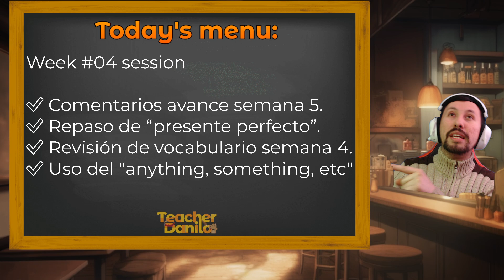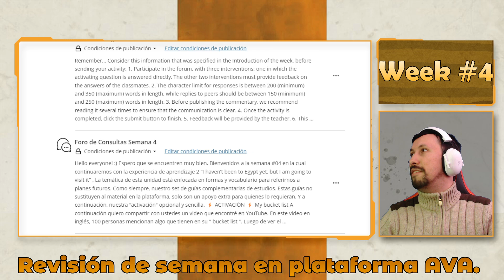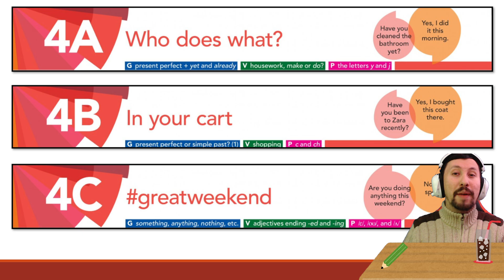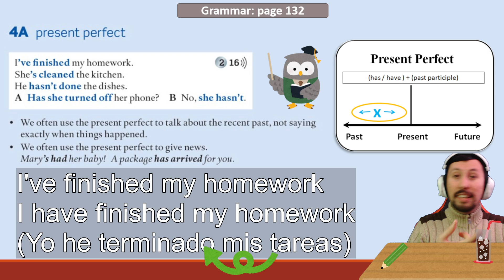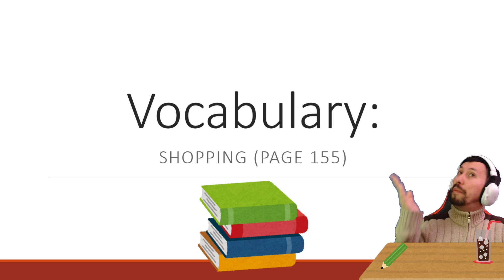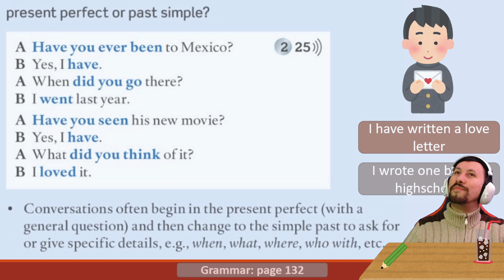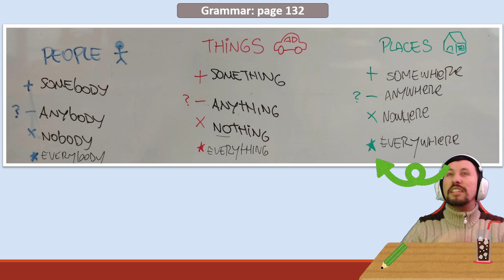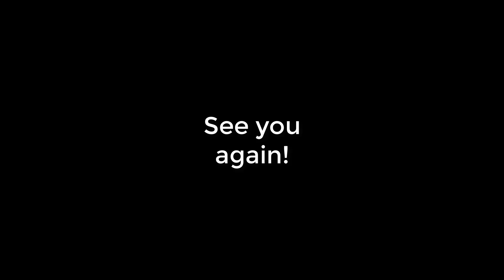FOL Intermediate English 1 - Capsula week 4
[Recording software]
OBS.

[Audio]
ElGato.

[BGM]
Sharo. / Shimtone.
SeasideStudio. /Phalene.
Toby Fox.
And many others.

[Illustrations]
Oxford University Press.
Irasutoya.

Teacher Danilo 2021~2024.

Capítulos:
00:00 Pantalla inicio
00:27 Introducción
02:40 Revisión AVA
07:24 Repaso con PPT (4A Present Perfect)
15:53 Repaso con PPT (4B PresentPerfect + SimplePast)
22:39 Repaso con PPT (4C Something Anything)
26:20 Cierre